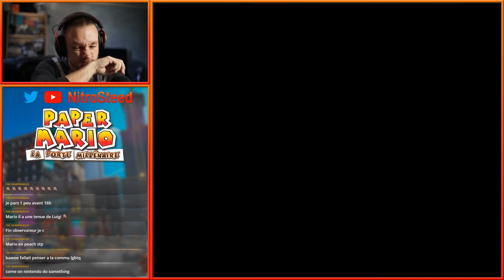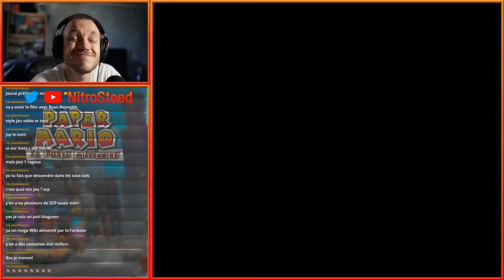Paper Mario: La Porte Millénaire #22 BONUS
Plop les gens!
On se retrouve aujourd'hui pour un épisode un peu hors série dans la mesure où on s'occupe des side quests!
D'ailleurs, ce sera pour nous l'occasion de rencontrer le dernier personnage déblocable ainsi que de grind quelques niveaux.
Comme d'habitude, il s'agit là d'un highlight de live qui se tiendra sur deux épisodes, et si vous voulez me voir streamer directement, c'est par
Des bisous!